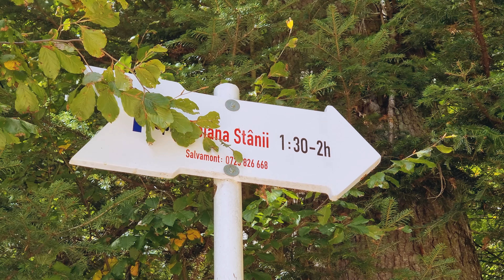It's a Must Visit | SINAIA | Romania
Sinaia is a town and a mountain resort in Prahova County, Romania. It is situated in the historical region of Muntenia. The town was named after the Sinaia Monastery of 1695, around which it was built. The monastery, in turn, is named after the Biblical Mount Sinai. King Carol I of Romania also built his summer residence, Peleș Castle, in Sinaia in the late nineteenth century.

6AMTravel

Sinaia is about 65 kilometres (40 miles) northwest of Ploiești and 48 kilometres (30 miles) south of Brașov, in a mountainous area on the Prahova River valley, just east of the Bucegi Mountains. The town's altitude varies between 767 to 860 metres (2,516 to 2,822 feet) above sea level.
The city is a popular destination for hiking and winter sports, especially downhill skiing. Among the tourist landmarks, the most important are Peleș Castle, Pelișor Castle, Sinaia Monastery, Sinaia Casino, Sinaia train station, and the Franz Joseph and Saint Anne Cliffs. Sinaia was also the summer residence of the Romanian composer George Enescu, who stayed at the Luminiș villa.
In the town of Sinaia and its surroundings restrictions are in place regarding cutting down or picking flora. The felling of trees is not allowed. It is forbidden to pick any alpine plants. Severe punishments are enforced for anyone who gathers : the Mountain Peony (Rhododendron Kotsky), Edelweiss (Leontopodium alpinum), and the Yellow Gentiana (Gentiana lutea). Tourist camping is only authorized in designated places, following necessary and compulsory protection standards.
The mountainous area in which Sinaia is located is in the Bucegi Natural Park region. The Park covers a total area of 326.63 square kilometres (126.11 sq mi), of which 58.05 km2 (22.41 sq mi) are under strict protection and contain natural monuments. The Bucegi Natural Preserve area includes all the most precipitous areas of the mountains Vârful cu Dor, Furnica, and Piatra Arsă. The mountainous area is continuously patrolled by mountain rescue patrols as well as by members of the Mountain Police.
At the entrance to the Cumpătu district, one can find the “Sinaia alder-tree grove” botanical reservation placed under the protection of the Romanian Academy and the Bucharest Biology Institute. In the same district, there is also another ecological research station under the patronage of UNESCO – Jacques-Yves Cousteau, belonging to the University of Bucharest, which also includes a museum of Bucegi Mountains fauna.
Peleș Castle is a Neo-Renaissance castle in the Carpathian Mountains, near Sinaia, in Prahova County, Romania, on an existing medieval route linking Transylvania and Wallachia, built between 1873 and 1914. Its inauguration was held in 1883. It was constructed for King Carol I.
Tourist attractions:
Peleș Castle
Pelișor Castle
Sinaia Monastery
Sinaia Casino International Conference Center
Carmen Sylva Cultural Center
George Enescu Memorial House
Dimitrie Ghica park and the Bucegi Reserve Museum
Heroes Cemetery
Franz Joseph and Saint Anne Cliffs
Old electrical power plant
Sinaia railway station
Many other old villas
Bucegi Mountains with a cable car connecting the resort with Cota 1400 and Cota 2000
Baiului Mountains
16 ski slopes
4 mountain-bike trails